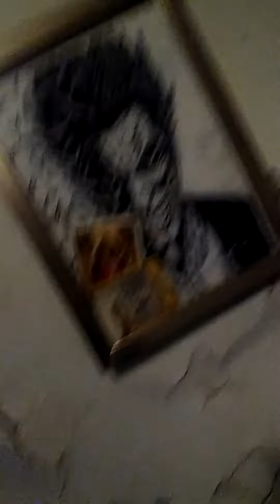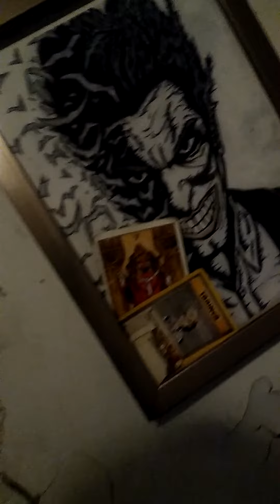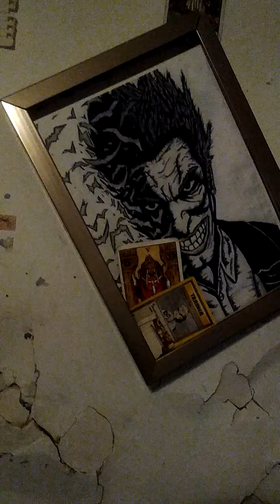Thorn and Hunter